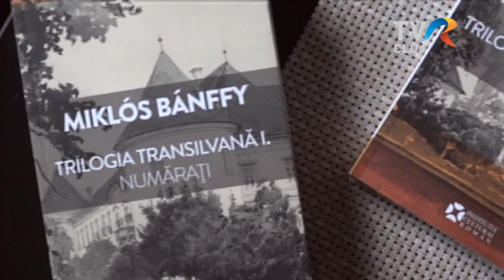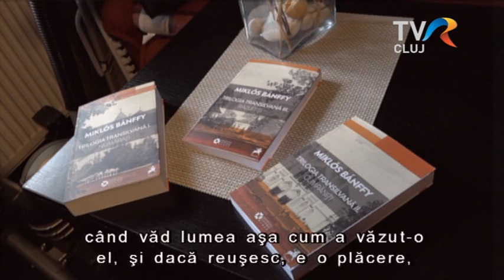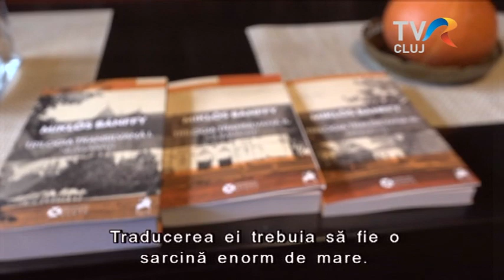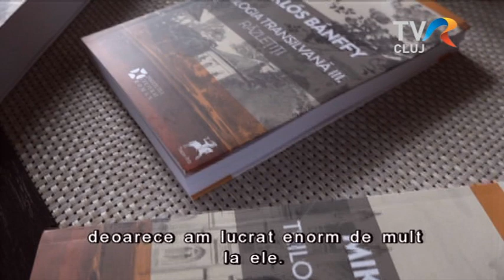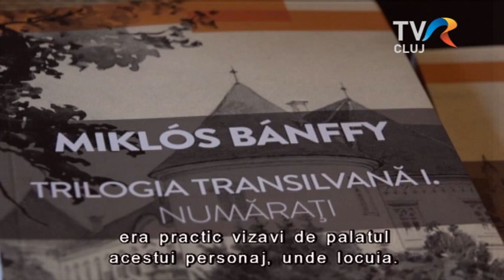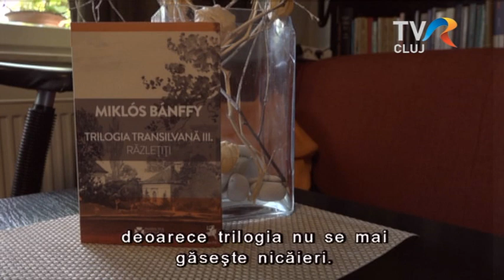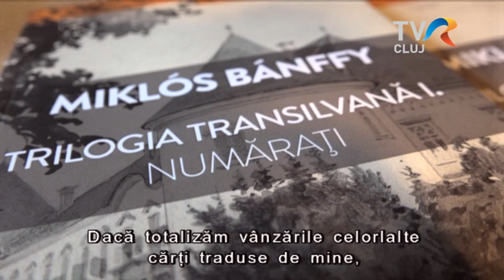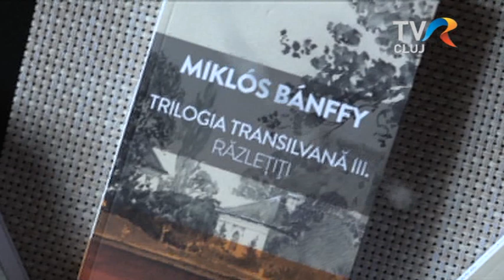Gróf Bánffy Miklós román hangja, Marius Tabacu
Marius Tabacu műfordítóval beszélgettünk, Bánffy Miklós Erdélyi történet című trilógiájának román nyelvre való átírásáról.